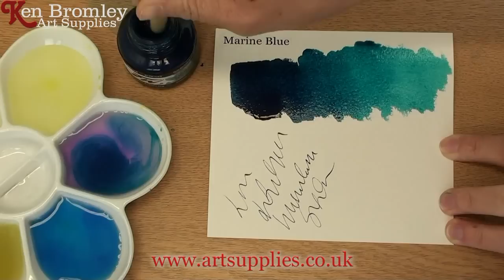Daler Rowney FW Ink Marine Blue 151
Ken Bromley Art Supplies presents Daler Rowney FW Inks, Marine Blue 151

FW Artists' Ink is an acrylic based pigmented water resistant ink which have 3 & 4 star ratings for permanence.This high degree of lightfastness makes it ideal for the production of pictures for permanent display. The inks are pigment based giving good colour strength and fluidity. The colours can be substantially diluted to achieve the most subtle tones, very similar to watercolour. Such washes will dry to a water resistant clear film and successive layers of colour can be laid over in a highly predictable manner. The combination of subtle tone and strong colour overpainting suggests really interesting creative possibilities. FW inks also work well with airbrush and technical pens.